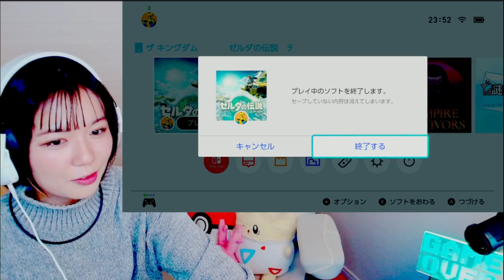実は母親は30代？【けんぴ。切り抜き】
元配信：【金策雑談】初めまして、ティアキンの世界。#7.5【初見ゼルダ】